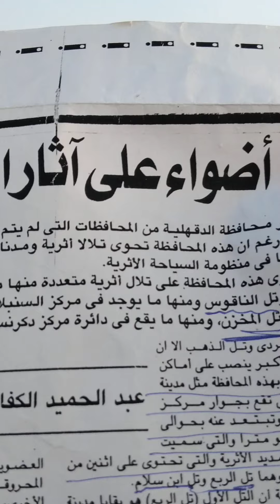قريتنا لها تاريخ (تل البقلية، وتل الناقوس)وأهم المناطق الأثرية بالدقهلية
البقلية قرية لها تاريخ ، هنا عاش اجدادنا الفراعنة، شاهد هذه المناطق الأثرية( تل الربع ، تل الناقوس )، وشاهد الخرائط الأثرية، عليها قريتنا البقلية، وتعرف علي اهم المناطق الأثرية بالدقهلية